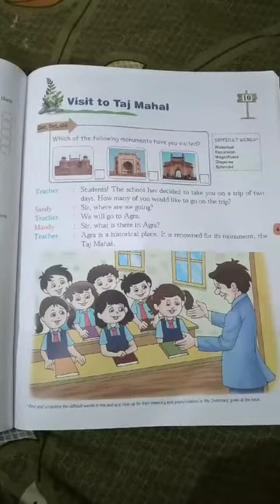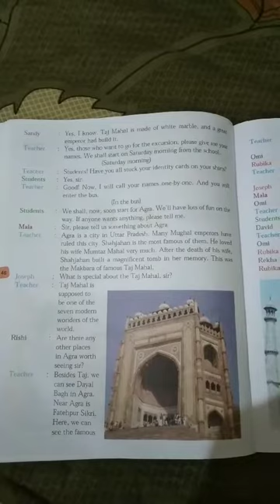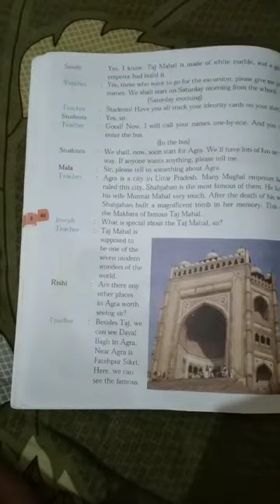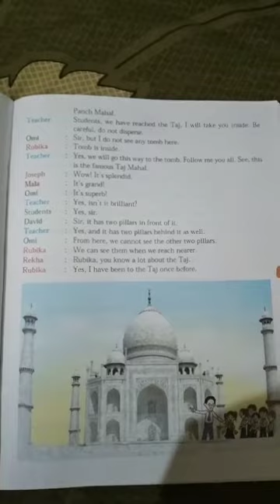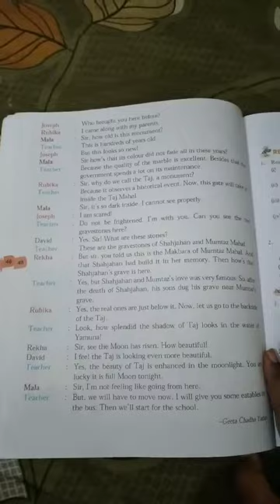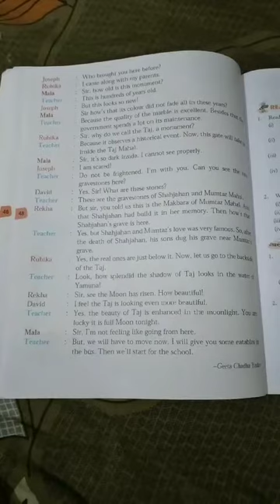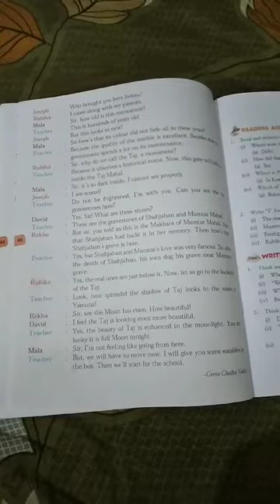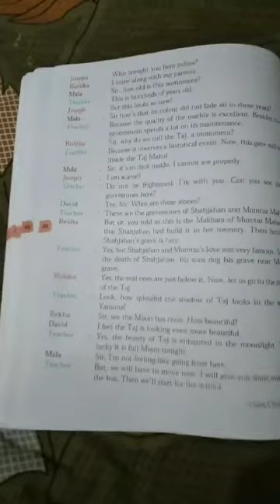Visit to Taj Mahal for std.4th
English reader chapter 10th by sonali